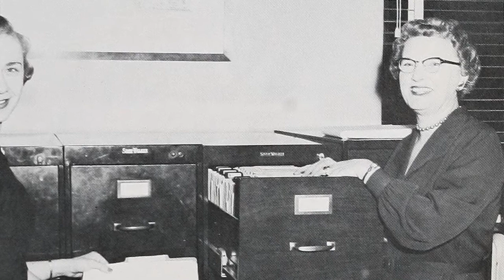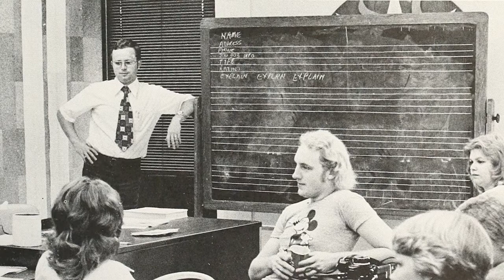Tribute to EKU President Doug Whitlock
A brief overview of President Whitlock's time as a student as well as his more than 40 years of service to Eastern Kentucky University.